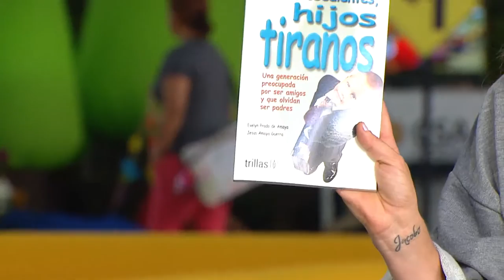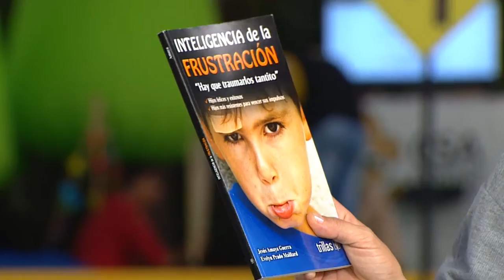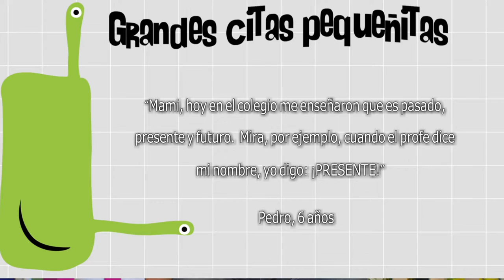Festival Buen Comienzo [Paso a Paso TV] Telemedellín